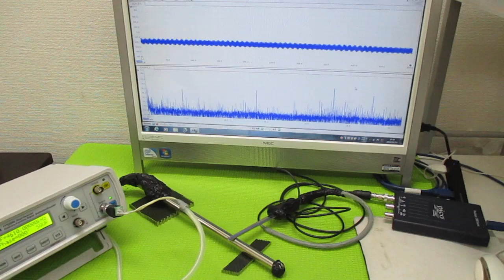超音波発振による相互作用を考慮した「超音波制御技術」 ultrasonic-labo